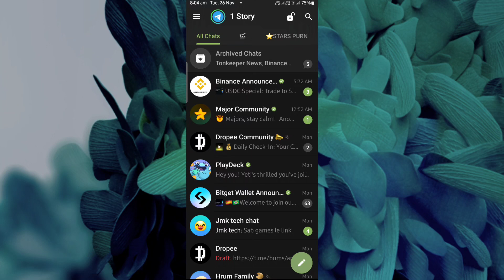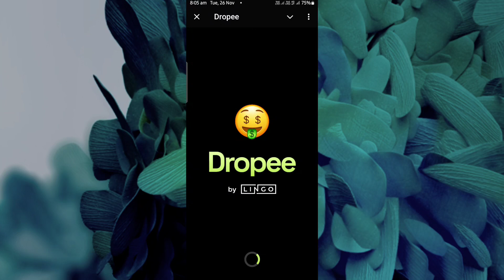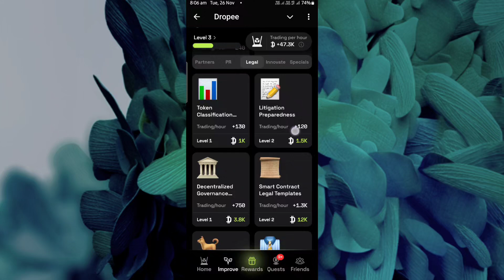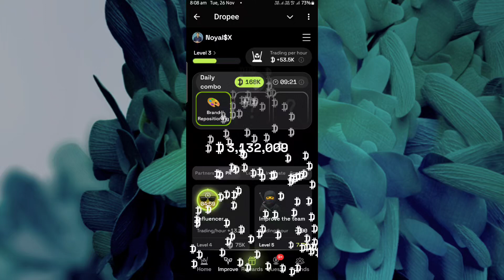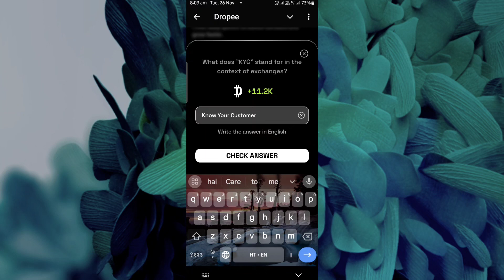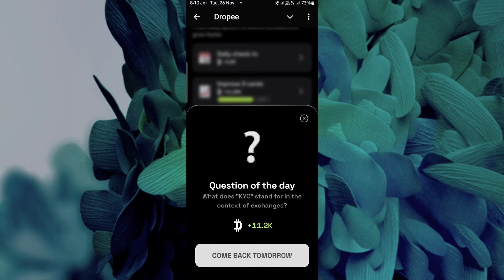26 November Dropee Question Of The Day | Dropee Combo Cards Today 26 November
26 November Dropee Question Of The Day | Dropee Combo Cards Today 26 November

To dosto kaise hai aap sab dosto aaj ke is video me maine bataya hai dropee question of the aur dropee combo cards

Enquiryes// Review units.

O

shley/